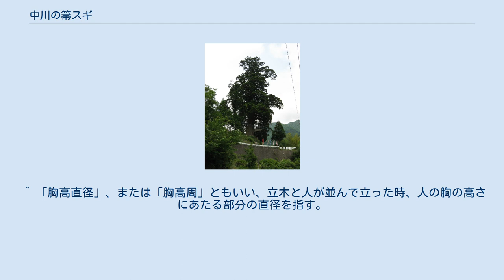中川の箒スギ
中川の箒スギ、2007年6月 中川の箒スギ（なかがわのほうきスギ）は、神奈川県足柄上郡山北町の中川地区に生育しているスギの巨木である。
推定の樹齢は2000年以上といわれ、1934年（昭和9年）3月26日に国の天然記念物に指定された（指定名称は箒スギ）。
関東地方では、千葉県鴨川市の「清澄の大スギ」（国の天然記念物）と並ぶスギの巨木といわれる。
この名木は、大火と土砂崩れという2度の災害から付近の住民を守った経緯があり、地元の人々から崇敬の念を集めている。
 中川の箒スギは、山梨県との県境にほど近い中川地区の「箒沢」（ほうきざわ）集落入り口付近の日当たりが良い傾斜地に生育している。
2007年（平成19年）7月5日に日本樹木医会神奈川県支部（かながわ樹木医会）が調査したところによると、主幹の胸高は11.09メートル、根元の周囲は11.9メートル、樹高は42.5メートルあり、神奈川県下だけではなく、関東地方でも有数のスギ巨木である。
 箒スギという名称のいわれは、かつてこの地が「宝木沢」（ほうきざわ）と呼ばれていたのが転じたとも、樹形が「箒」に似ていたことから呼ばれるようになったともいわれる。
江戸時代、この地は禁令によって、スギ・ヒノキ・ケヤキ・モミ・ツガ・カヤの6種の木の伐採が禁じられていた。
幕藩体制の瓦解後、箒スギの周囲にあった木は伐採されて、茶畑に変わってしまった。
かつては兄弟の木として同じくらいのスギが1本と小さいスギが1本あったが、2本とも1908年（明治41年）に伐採されている。
 集落入り口付近に一本だけ残された形になった箒スギは、明治と昭和の2回、付近を襲った災害から住民を守った。
最初は1904年（明治37年）に大火に見舞われた際のことで、箒スギが火の手を阻んだために集落は全滅を免れている。
そのため箒スギの樹皮には、このとき焼損した痕跡が見受けられる。
2度目の災害は、1972年（昭和47年）に起きた丹沢集中豪雨のときだった。
箒スギの上部から土砂崩れが発生して箒スギを直撃したが、土砂の流れはこの木によって二手に分断される形になった。
民家数軒が土砂に流されてしまったものの、箒スギがなければ被害はさらに甚大だったため、住民はこの木への崇敬の念をさらに深くしている。
箒スギの根元には集落の守り神として「須賀神社」の祠が祀られており、かつて集中豪雨が発生した7月12日と、秋祭りの10月13日には地区の人々が参拝している。
地区の老人会は、毎月1日に箒スギや神社の周囲を定期的に清掃して、感謝の念を表している。
 箒スギは2003年（平成15年）夏の台風被害によって、根元付近から伸びていた大きな枝が折損して主幹を削るような形で損傷してしまった。
樹形は多少損なわれたものの、樹木医の治療などによって樹勢に影響は出ていない。
 箒スギは、「目通幹圍約一〇メートル直幹屹立杉ノ巨樹トシテ有數ノモノナリ」との理由で1934年（昭和9年）3月26日に国の天然記念物となった。
その他に、1984年（昭和59年）に「かながわの名木100選」、1990年（平成2年）には同年の「国際花と緑の博覧会」開催に合わせて企画された「新日本名木100選」にも選出されている。
2001年には、神奈川県と神奈川新聞社の共催で実施された「かながわ未来遺産100」にも選定された。
 ^ 「胸高直径」、または「胸高周」ともいい、立木と人が並んで立った時、人の胸の高さにあたる部分の直径を指す。
日本の場合は、胸高は1.2mの部分で測定する。